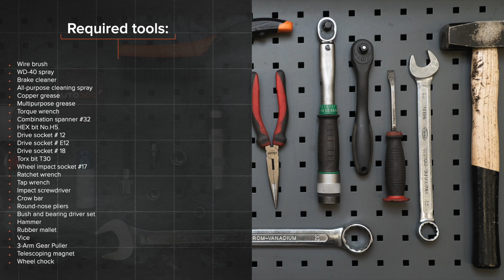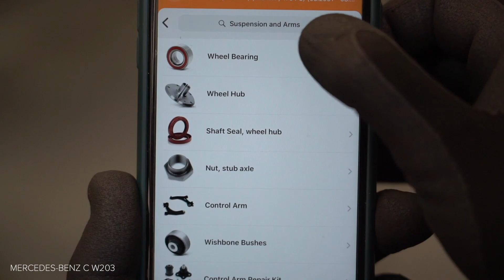Kā nomainīt priekšējās riteņa rumbas gultnis MERCEDES-BENZ W203 C-Klase [AUTODOC VIDEOPAMĀCĪBA]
Kā nomainīt priekšējās riteņa rumbas gultnis MERCEDES-BENZ C240 2 (W203) 2.6 Sedan 2000–2007 [AUTODOC VIDEOPAMĀCĪBA]

Riteņa rumbas gultnis uz MERCEDES-BENZ C-Class Coupe (CL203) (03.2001–05.2008) / MERCEDES-BENZ C-Class T-modell (S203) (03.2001–08.2007) / MERCEDES-BENZ CLK Coupe (C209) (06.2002–05.2009) / MERCEDES-BENZ CLK Convertible (A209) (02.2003–03.2010) / MERCEDES-BENZ SLK (R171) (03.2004–02.2011) automašīnām ir jānomaina saskaņā ar vienu un to pašu procedūru. Ņemot vērā transportlīdzekļu uzbūves īpatnības, šajā procedūrā var būt nelielas atšķirības.

Visi video un pdf pamācības MERCEDES-BENZ W203 C-Klase rezerves daļu nomaiņai: lejupielādējiet un skatieties AUTODOC CLUB

0:00 — MERCEDES-BENZ (W203) - riteņa rumbas gultnis: maiņas pamācība soli pa solim
1:28 — Izpletiet bremžu klučus.
2:34 — Noņemiet bremžu diska kopā ar riteņa rumbas gultni.
9:26 — Uzstādiet bremžu diska kopā ar riteņa rumbas gultni.
11:03 — Uzstādiet bremžu klučus.
12:37 — Aizskruvējiet riteņa stiprinājumu skrūves.